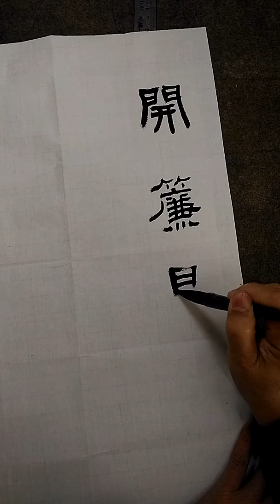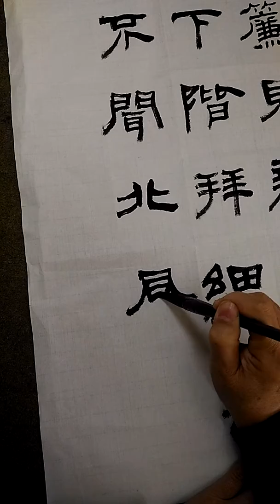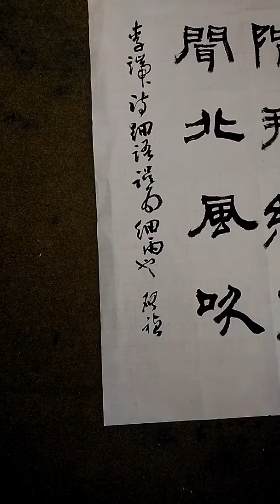隸書李益詩-吳啓禎書法教室教學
開簾見新月，便即下階拜。細語(雨)人不聞，北風吹裙帶。